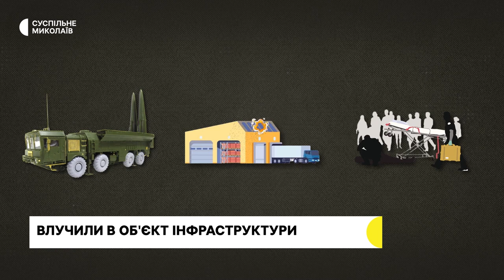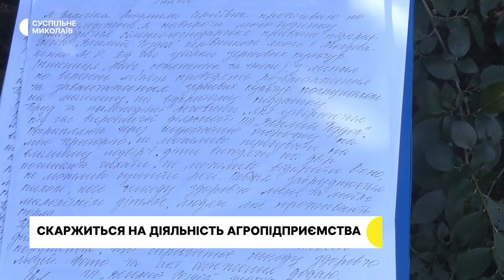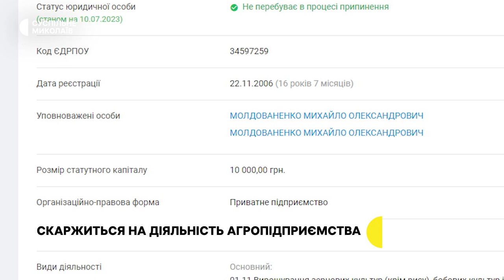Наслідки пожеж, обстріл Миколаєва, волонтерка з Японії І 10.07.2023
00:00 - Анонс
00:19 - Оперативна ситуація
00:53 - Влучання в Миколаєві
04:26 - Скарга на агропідприємство
09:48 - Волонтерка з Японії
11:05 - Тактична медицина
13:24 - Погода у регіоні